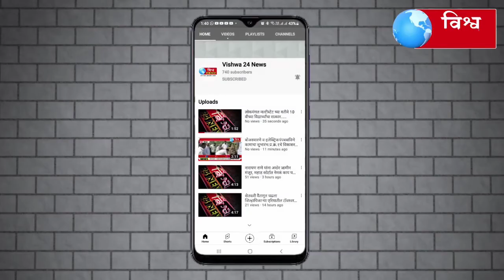शिरवळवाडी श्री स्वामी समर्थ गणेश मंडळ श्रीची पूजा आज अक्कलकोटचे आ.मा.श्री सचिन दादा कल्याणशेट्टी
शिरवळवाडी श्री स्वामी समर्थ गणेश मंडळ श्रीची पूजा आज अक्कलकोटचे आमदार मा श्री सचिन दादा कल्याणशेट्टी यांच्या हस्ते संपन्न झाला . ..